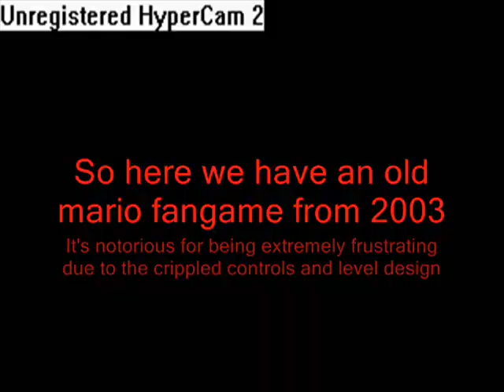Felix Playz -Super Mario Pandemonium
"BUT FEELIX YOU ALREDY DID A MAYRO PANDEMONIUM"
To answer that, I felt that my previous video wasn't enough, so I'm actually doing a commentary on this game (cuz it's neva been done before!)